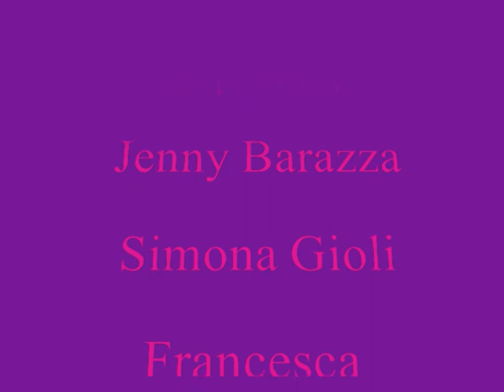Europei pallavolo 2009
Semplicemente un video per ringraziare le ragazze che mi esaltano sempre con la loro pallavolo stellare. Per chi ama questo sport vedere l'europeo in Polonia seguendo l'Italia è stato un sogno e quindi mi sento in dovere di fare questo piccolo e disastroso tributo. magari nei prossimi giorni metto anche i video che ho registrato sempre dalla RAI con le immagini dei festeggiamenti e dei premi individuali a proposito:

Miglior Palleggiatrice : Leo Lo Bianco (manco a dirlo è la mia preferita in + è la migliore al mondo o almeno tra le prime 2, quando tocca la palla sembra accarezzarla e la mette sempre dove vuole, i suoi palleggi a una mano sono da museo. Estro, fantasia, grinta, ha anche fatto un casino di muri nonosante la sua altezza)

Miglior Libero: Paola Cardullo (lei per me sicuramente la numero uno del mondo nel suo ruolo, non fa il libero, ma il portiere! quante cose impossibili ha tirato su? vola, salta, corre, rotola...)

Miglior Schiacciatrice: Simona Gioli (e le avrei dato anche miglior muro (diviso con la Barazza) e miglior giocatrice: è stata la donna-grinta, ha suonato la carica nei nostri black-out, inoltre dovrebbe ripagare il rifacimento dei palazzetti di mezza polonia per i buchi che ha lasciato nel pavimento con la sua fast!!!)

Non hanno ricevuto premi, ma le premiamo noi:

Francesca Piccinini e Antonella Del Core (migliori schiacciatrici per varietà di attacchi, per torsione del polso e per una quasi sempre perfetta ricezione, per l'anto anche miglior cuore dell'europeo aggiungerei, ha una grinta che a volte poteva prestarla a chi non ne aveva, in più per le due: premio onnipresenza: erano dappertutto, difendevano andavano ad attaccare e a murare!)

Jenny Barazza (miglior muro a uno e miglior calma olimpica durante le partite che le ha permesso di starci sempre dentro con la testa, miglior BATTUTA! quanti ace ha fatto?)

Tay Aguero (miglior talento di sempre, fondamentale in difesa, la donna volante che prende tutto, mette i muri quando servono e schiaccia così forte che le avversarie invece di murare mettono le mani per coprirsi, grande anche in battuta)

Miglior Panchina...Italia: avevamo in panchina dei veri e propri gioielli...che tutti ci invidiano e ci fanno sperare bene per il futuro